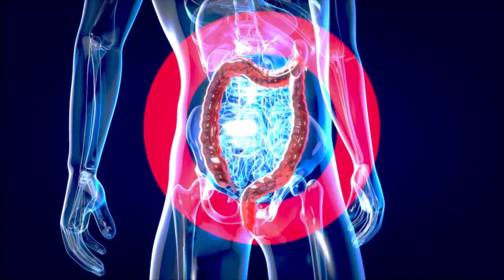7 Benefits of eating Avocados for 15 days | best benefits of eating avocado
Avocado is one of the most nutrient-dense fruits that provides a range of health benefits. In this video, we will explore seven amazing benefits of eating avocados that will convince you to add them to your diet today. From promoting heart health to enhancing brain function, avocados are a powerhouse of nutrients that can improve your overall well-being. We will dive into the scientific research and explain how the various nutrients in avocados, such as fiber, healthy fats, and vitamins, can improve your health. Whether you're trying to lose weight, improve your skin health, or just looking for a healthy snack, avocados are a great choice. Join us in this informative video and learn why you should incorporate avocados into your diet for optimal health.

7 Benefits of eating Avocados for 15 days | best benefits of eating avocado